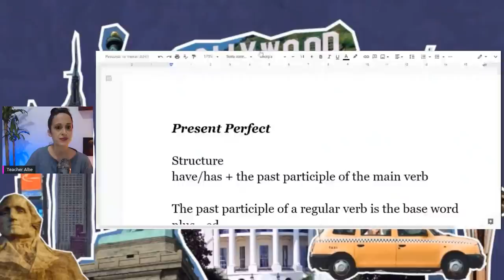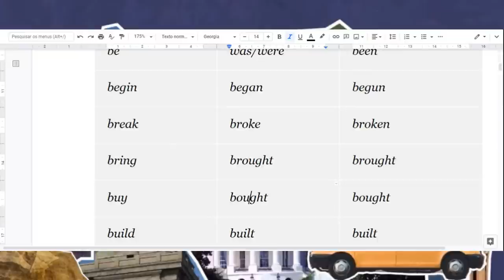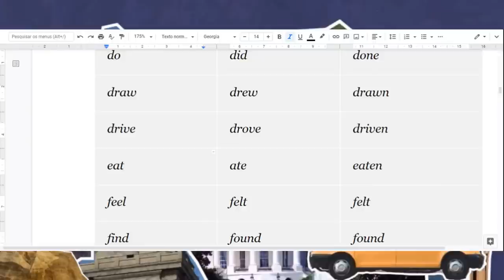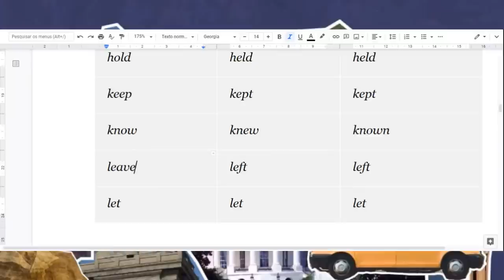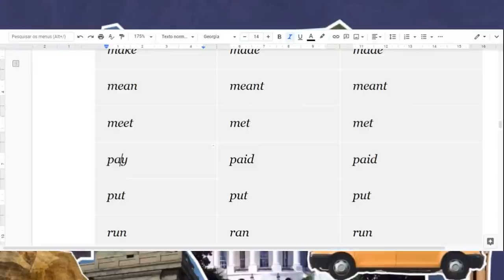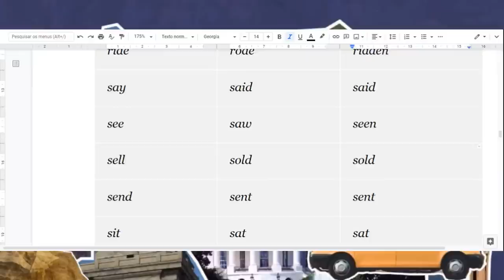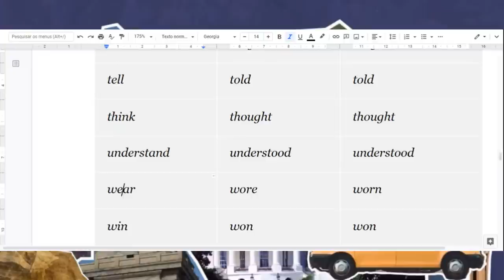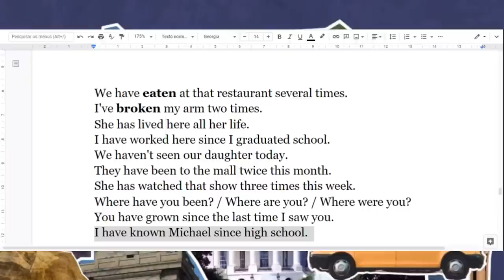FRASES COM PRESENT PERFECT - Teacher Allie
Aprenda Present Perfect Na Prática. Com Frases.

E se você quiser ser avisado sobre as aulas ao vivo (todas as terças e quintas às 20:00) e receber o material completo delas, é só entrar no canal do Telegram. É gratuito e tem bastante material por lá.

É importante ter o seu caderno e caneta em mãos nas aulas ao vivo, pois teremos gramática, atividade de listening, ditados, pronúncia, expressões... Enfim, um conteúdo completo para te ajudar nessa jornada rumo à independência no Inglês.

As aulas serão sempre para todos os níveis. TODOS são bem-vindos e TODOS terão a oportunidade de aprender.

Gosta de aprender com leitura e interpretação de textos?
Seja membro do canal e faça parte da comunidade:
THE READING CLUB com Teacher Allie e Lombardi hahaha
Todos os níveis são muito bem-vindos.
Essa é uma oportunidade incrível de ajuda mútua.
Faça parte do nosso clube de leitura.

Uma comunidade 100% do bem.
Teremos aulas ao vivo exclusivas e um grupo no Telegram.
Um grupo onde poderão interagir com outras pessoas.